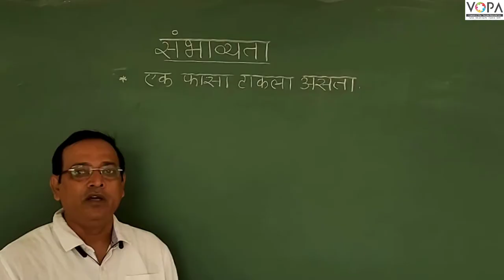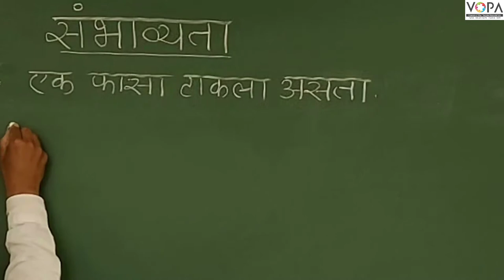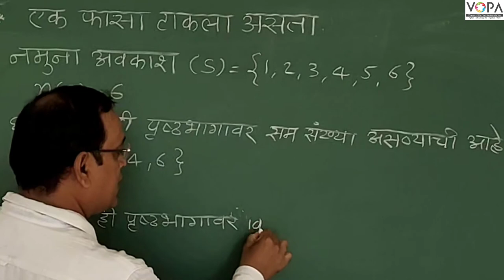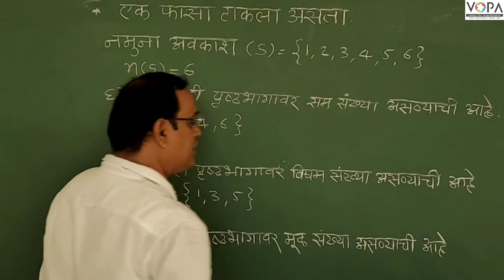10th | Maths 1 | Chapter 5 | संभाव्यता | सराव संच ५.३ | V6 | V-School